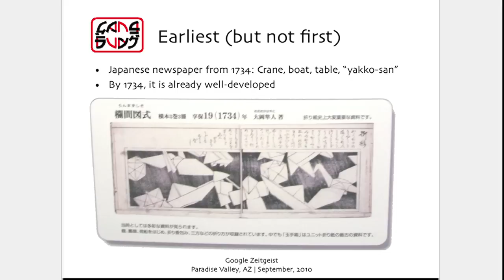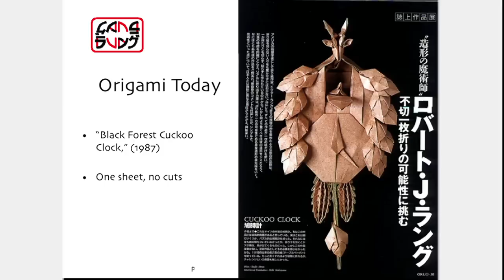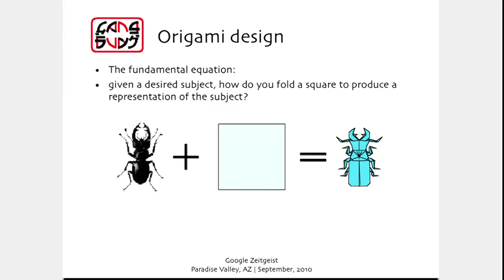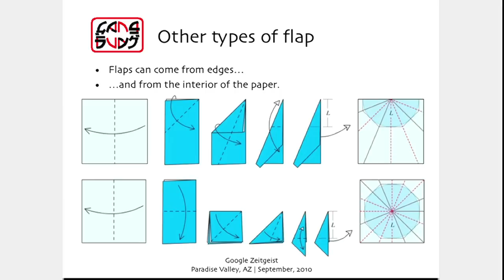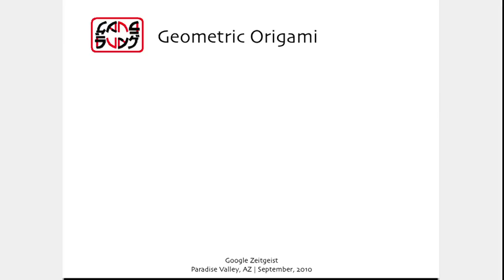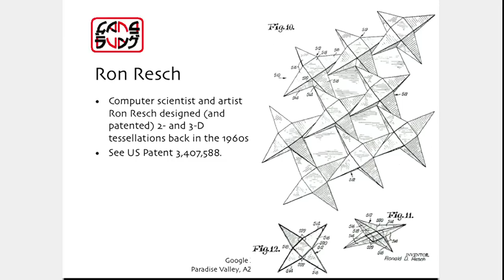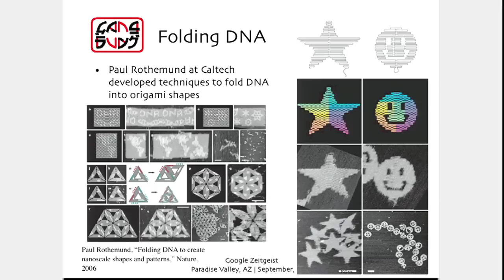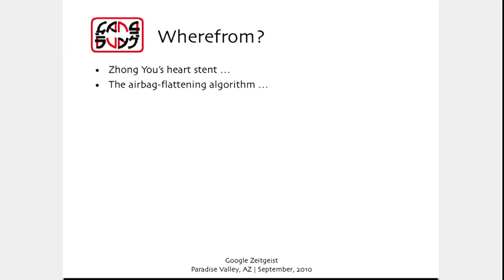When Math Met Origami | Robert Lang | Google Zeitgeist